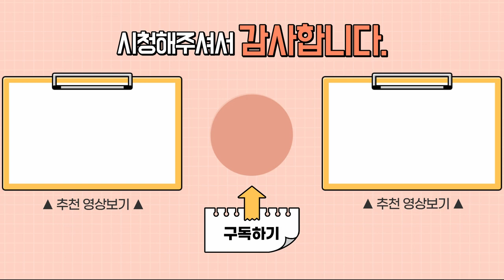플로어타임 상호작용 촉진을 위한 기본 조건 : Regulation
안녕하세요~! 정신건강과 발달의 자연치료를 진행하는 닥터 토마토 한의사 김문주입니다.

닥터 토마토 채널에서는 자폐증, 아스퍼거증후군, ADHD, 소아들의 분노장애 반항장애 뿐 아니라
성인들의 우울증, 양극성 장애, 공황장애, 조현병 등 자연요법만으로 치료하는 방법을 소개해 갈 것입니다.

여기서 소개하는 자연요법이란 천연한약재을 이용한 한의학과 자연영양제만을 약으로 이용하는 기능의학,
그리고 자연친화적인 놀이와 활동의 결합을 통해서 정신건강과 아동발달을 유도하는 자연의학을 의미합니다.

모든 정신장애는 자연요법만으로 치료 가능합니다. 그동안 공부하고 얻은 정보를 여러분들에게 강의해 갈 것입니다.
성실하게 강의 내용을 따라오시면 스스로 가정내에서 경증질환 정도는 자가치료 할 수 있도록 제가 가진 노하우를 모두 제공해 갈 것입니다.

▶ i-tomato
*skyfe : itomato

안녕하세요.

오늘 이 시간은 앞으로 중심으로 다루어야 할 활발한 상호작용을 위해

가장 먼저 고려해야 할 자기조절의 문제.

Regulation에 대해서 이야기 해보도록 하겠습니다.

지난 시간에 정서발달 1-2단계에 대해서 우리가 알아보았고

그것이 왜 중요한지 그리고 정서발달 1-2단계를 촉진하기 위해서

또는 정서발달 1-2단계를 어려워하는 아이들을 위해

어떤 전략을 써야 하는지에 대해서 알아보았습니다.

FEDC 정서 단계 1-2단계의 발달은 3단계 상호작용의 시작 단계에 이전에 필수적으로 갖추어져야 할 역량입니다.

부모님들이 가장 힘들어 하시는

"상호작용이 안돼요." "눈맞춤이 안돼요"

"아이가 혼자서만 놀아요." 이름을 불러도 무시하고

또 억지로 뭔가를 하려고 하면 어려워요. 라고 문제점들을 이야기하시는데

이 문제점들의 바닥에는 모두 자기조절 역량의 부재가 있습니다.

이 중요한 자기조절 즉, Regulation을 도와주기 위해

부모는 어떤 역할을 해야 하는가? 에 대해서 구체적으로 더 이해가 필요하시다면

Dr.Stuart Shanker 박사의 '스트레스에 강한 아이의 비밀'이라는 서적인데 번역서입니다.

이 책을 읽어보시기를 권해드립니다.

Stuart Shanker 박사는 책에서 이렇게 말씀하셨어요.

부모는 신이 정해준 자기조절의 파트너이다. 라고 말했습니다.

부모님이 발달 단계에서 가장 중요한 초석이 된다는 저희 플로어타임 기본 이론 기억하시죠?

이 책에서 Shanker 박사는 아이의 스트레스 요인을 찾고 또 줄이고

스스로 대처하게 하는 방법을 개발할 수 있게 도우는 것이 아이의 발달을 돕고

아이를 양육하고 성장시키는 데 있어서 가장 중요한 부모의 역할이라고 했습니다.

왜냐하면 이 자기조절에 관계된 감각 기능이 뇌의 아랫부분에 존재를 하는데,

이 부분은 감각, 감정, 애착 등 이런 자기조절에 관계하는 부분과 굉장히 근접한 부분입니다.

이 부분은 우리가 이성적으로, 인지적으로 우리의 행동을 통제하는 기능을 가진

전두엽 발달 이전의 아이들이 보여주는 모습을 통제하는 부분입니다.

전두엽 발달은 사실 4세~6세 사이에 이루어지기 시작해서

사춘기를 지나면서 완성되기 시작하고

10대 후반이 되어야만 완성된다고 합니다.

이 전두엽 발달 이전에 아이들이 보여주는 모습은

그야말로 자기조절력의 모습이라고 볼 수 있을 것 같습니다.

자기조절을 위해 먼저 주양육자와 강하게 연결되어야 하고

그와의 조절 경험이 아이들에게 가장 중요한 역할을 합니다.

아이가 불안해하고 힘든 환경에서

부모가 꼭 안아주고, 달래주고 할 때 아이는 눈물을 멈추고 안정을 되찾습니다.

어떤 아이는 안아주기만 해도 되지만

어떤 아이는 안고 또 서야만 울음을 그치고 안정되는 경우도 있고

또 어떤 아이는 흔들어 줘야지 안정이 되는 경우도 있고

어떤 아이는 흔들어 주지 않아야 안정이 될 수도 있습니다.

부모님들은 어떻게 해야 아이가 안정을 되찾을 수 있고

아이를 달랠 수 있는지 가장 잘 아십니다.

그래서 아기에게 맞춰주죠.

이런 경험들로 아기는 자신의 양육자에게 애착감을 갖게 되고

자신이 존중 받는 것을 인식하게 되고

나아가 이것이 공감 능력을 배우고 사회적 능력을 갖춘 아이로 성장할 수 있는 토대가 됩니다.

어린 아이에게만 조절을 도와줘야 할까요?

당연히 아니겠죠.

생리적으로 나이가 어리지 않다고 하더라도

아이가 이렇게 환경에 대해서 두려움을 가지고 조절이 어렵다고 하면

우리는 당연히 도와줘야 할 것입니다.

그럼 언제까지 아이의 조절력을 부모가 도와줘야 할까요?

대답은 "나이는 정해져 있지 않습니다."

'아이가 자신의 각성 상태를 스스로 조절할 수 있을 때까지' 가 정답이라고 할 수 있습니다.

바로 이것이 저희 플로어타임에서 말하는 정서 기능 발달 단계의 1-2단계입니다.

아이가 1-2단계의 발달에 어려움을 겪고 있을 때

도와주는 구체적인 방법으로 Dr.Shanker 가 제시한 것은 무엇일까요?

첫째는 아이의 신호를 읽고 행동에 대한 인식을 바꾼다는 것.

두 번째는 아이 스트레스의 신호를 찾기.

그리고 세 번째는 아이의 스트레스를 낮추는 것이라고 했습니다.

여러분. 플로어타임은 어디에서 시작하나요?

제가 이번 과정을 통해서 말씀드렸습니다.

아이의 개인적 차이를 이해하고 아이를 관찰하는 데서 시작합니다.

아이를 불안하게 만드는 환경적 또는 사회적 요소를 제거하고

아이의 스트레스를 낮추고 편안한 상태를 유지하도록 도와주는 것입니다.

바로 이것이 플로어타임에서 발달 단계 1단계를 돕는 가장 중요한 방법입니다.

물론, 이 방법 안에는 아이의 어떤 생리적인 문제

즉, 감각 발달에 문제를 해결해 주는 것도 포함되어 있을 수 있습니다.

그래서 많은 부모님들이 이 부분에 도움을 받기 위해서

의료기관을 찾거나 영양제를 복용하거나

또는 기타 음식 조절을 하거나, 당질 제한 같은 거 있죠.

그런 요법들을 사용할 수도 있습니다.

그리고 이 감각 발달을 증진시키는 다양한 치료법에 도움을 받을 수도 있을 것 같습니다.

어떻든 아이의 신체나이나 표준 연령기준 기준에 따라서

아이의 기능에 집착하지 않고 아이의 정서 발달 기준에 맞추는 것이

플로어타임의 기법에 또 하나의 핵심이라는 것을 꼭 말씀드리고 싶습니다.

그런데 솔직히 말씀드려서 아이 나이가 3-4세 정도가 되어도

이 발달 단계 1,2 단계를 집중하여 아이와 함께 하라는 것을

부모님들이 그다지 어려워하시지는 않는 것 같습니다.

하지만 아이가 나이가 6-7세가 되고, 학교에 갈 나이가 된 경우에

( 이하 생략 )